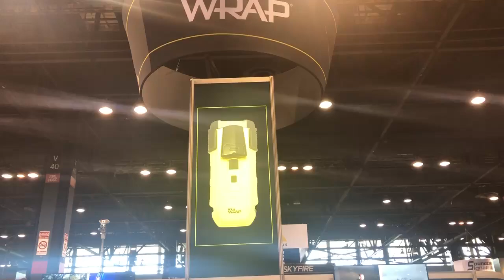Wrap Technologies Booth IACP 2019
Booth #2240 at IACP 2019! BolaWrap Virtual Reality demonstration, product deployment videos, and more...